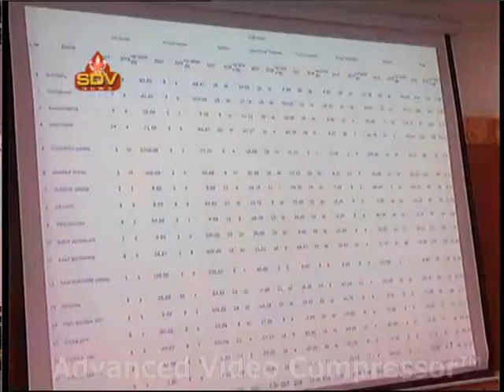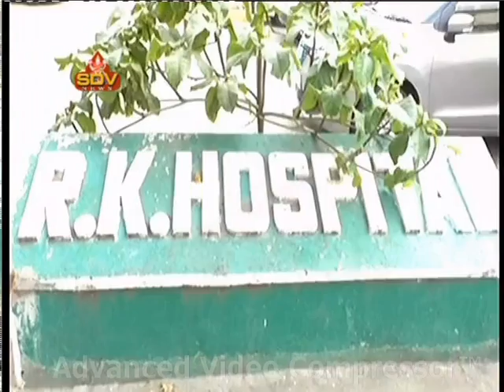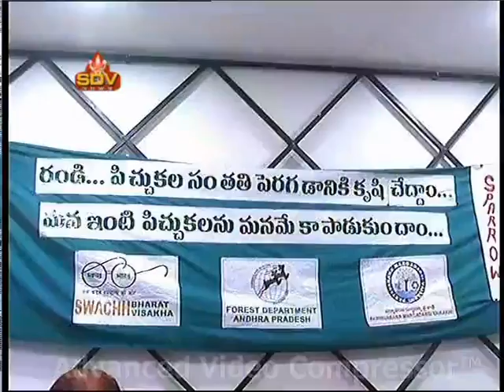SDV NEWS VIZAG 20 03 18